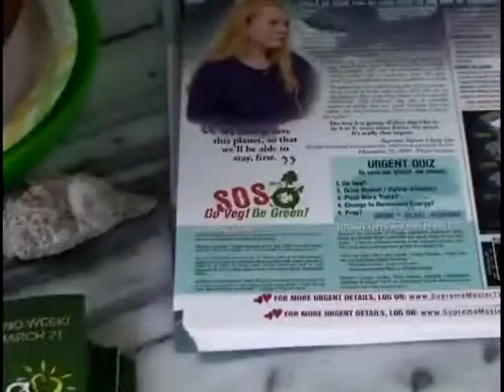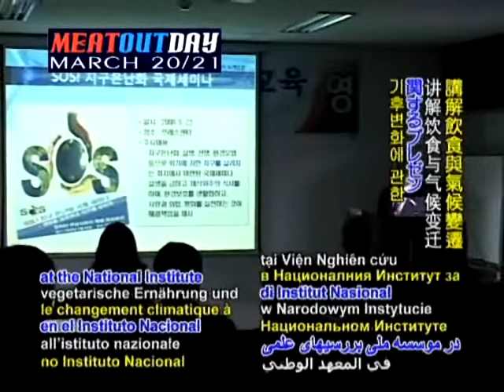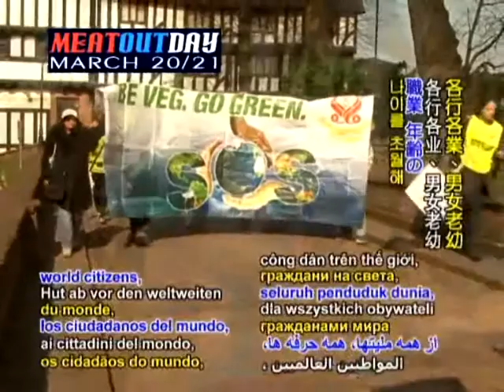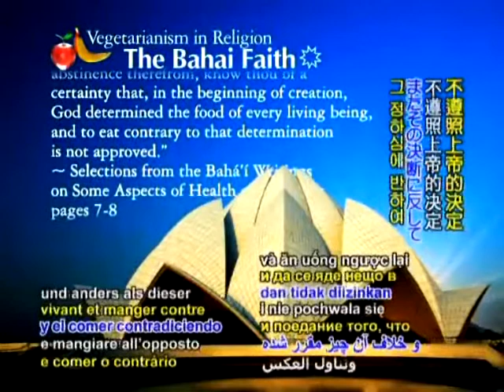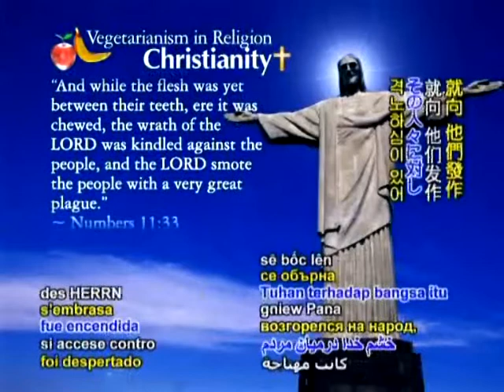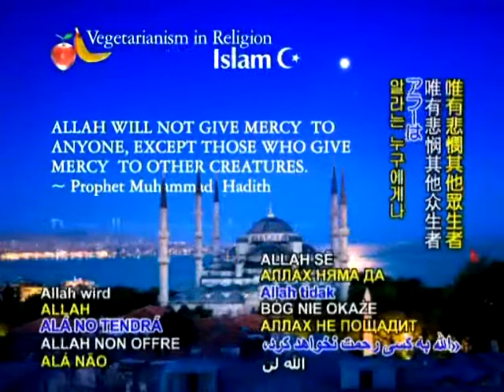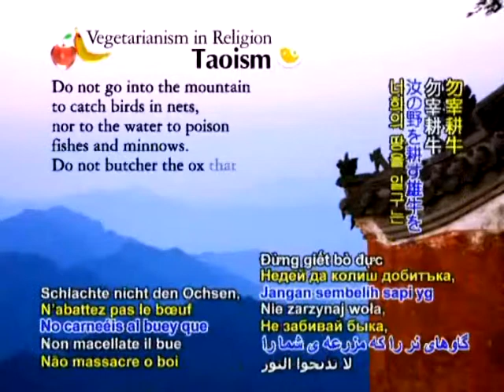Meatout Day 2009 (2)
Go Veg, Be Green, Save the planet! (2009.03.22)